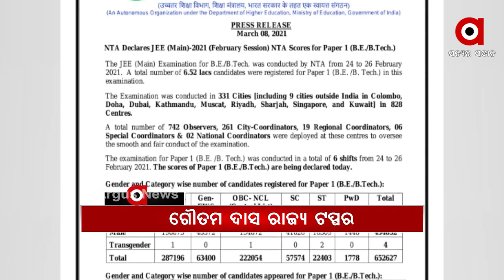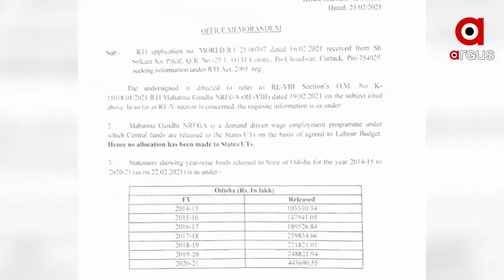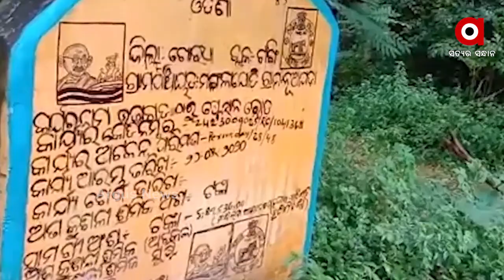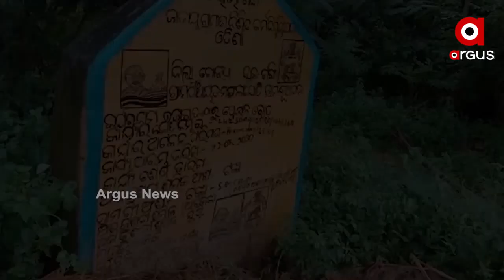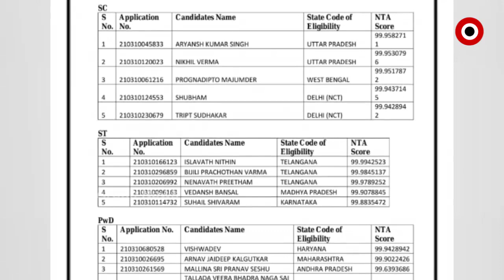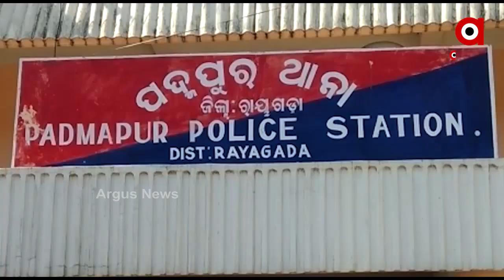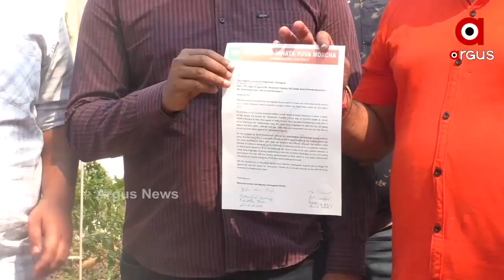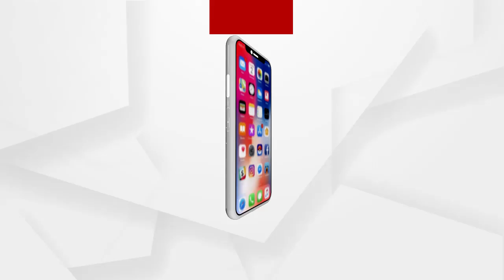Argus Update News 10am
କୋଲକାତା କୋଏଲାଘାଟି ବିଲଡିଂରେ ଅଗ୍ନିକାଣ୍ଡ ଘଟଣା...

ଭାରତ ବାଂଲାଦେଶ ମଧ୍ୟରେ ସୃଷ୍ଟିହେବ ନୂଆ ଅଧ୍ୟାୟ.

ଗଞ୍ଜାମ ଜିଲ୍ଲାର ପ୍ରସିଦ୍ଧ ଦଣ୍ଡଯାତ୍ରାରେ ଲାଗିଲା କଟକଣା.

ପ୍ରକାଶ ପାଇଲା ଜେଇଇ ମେନ୍‌ ରେଜଲ୍ଟ...

ରାୟଗଡ଼ାରେ ଗୁଣି ଗାରେଡି ସନ୍ଦେହରେ ଜଣଙ୍କୁ ହତ୍ୟା ମାମଲା...

ଆବାସ ନିର୍ମାଣ ପାଇଁ ମନ୍ତ୍ରୀଙ୍କ ଗୋଡ଼ ତଳେ ପଡ଼ିଲେ ମହିଳା...

ଏବଂ ଆଜି ଶ୍ରୀ ଲୋକନାଥଙ୍କ  ପଙ୍କୋଉଦ୍ଧାର ଏକାଦଶୀ...